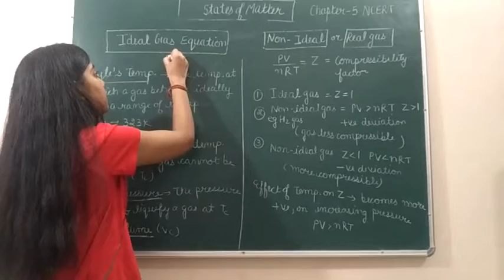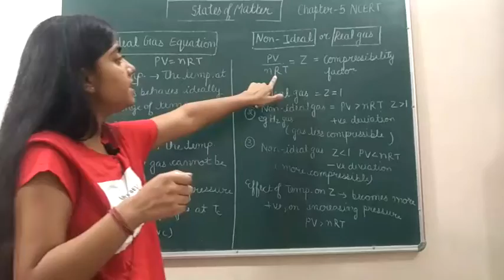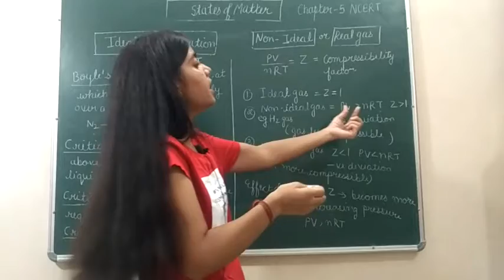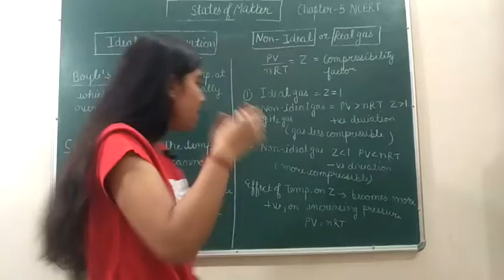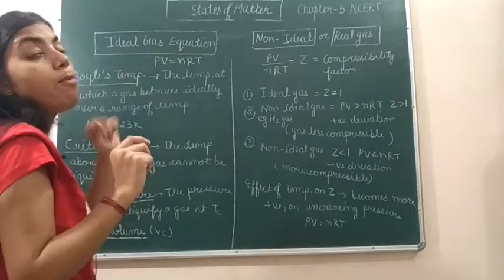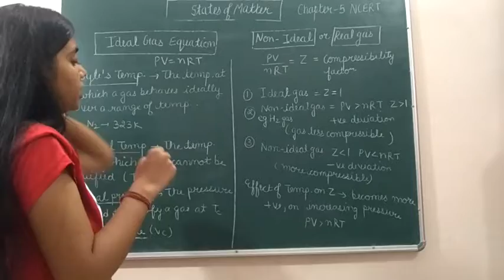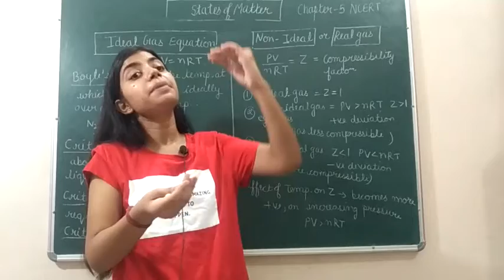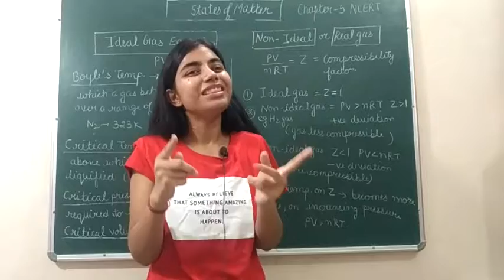Compressibility Factor | Ideal Gas | States of Matter | Class 11 | Chapter 5 | NCERT